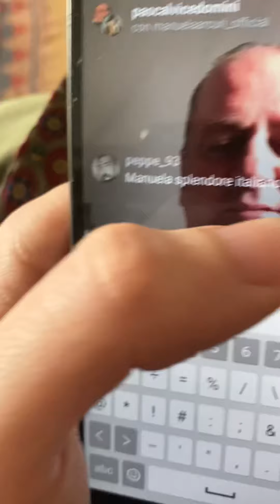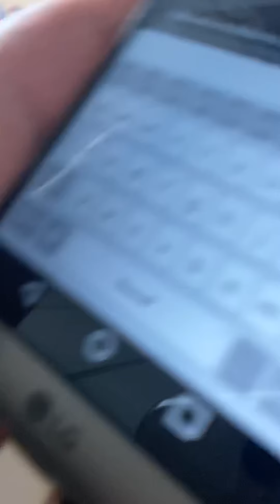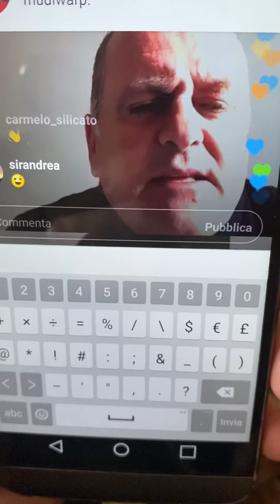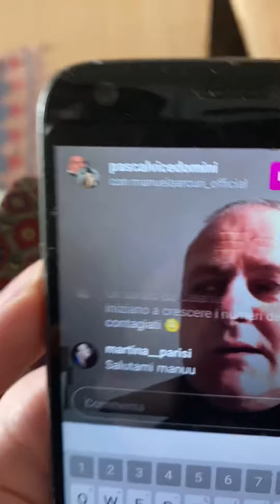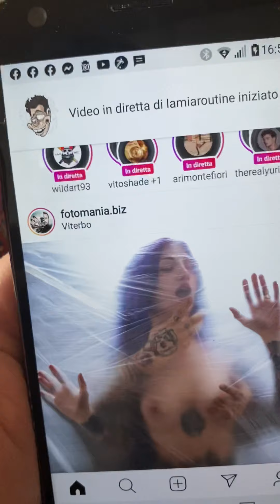La mitica Emanuela Arcuri mi saluta in diretta e augura buona guarigione ad una mia amica contagiata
La mitica Emanuela Arcuri una delle attrici più belle, dolci e sensibili di tutti i tempi, ma anche una delle più sensuali e straordinarie soprattutto per la sua persona mi saluta in diretta il 17 marzo e dà un messaggio di speranza ad una mia amica contagiata dal Covid-19.